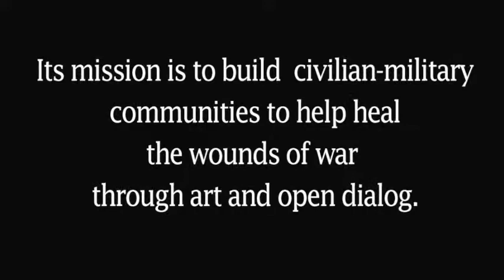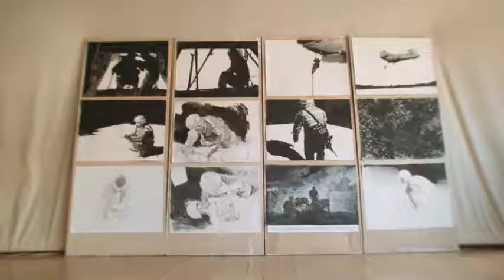Coming Home Project, West Point, October 4, 2017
Please be sure to visit the Coming Home Project's Opening Reception at West Point, October 4, 2017, at 7:00 pm.
This will be the first full-size exhibition of Coming Home, as designed by Brookie Maxwell, and will feature works by Brookie, Colonel Gregory Gadson, a sculptural installation "A Day in the Life" built with Hesco bastions, and "Dialog" programs and events.
The Opening Reception will feature a performance by the West Point Band and a Leadership Panel discussion on the role of arts and humanities on healing and resilience.